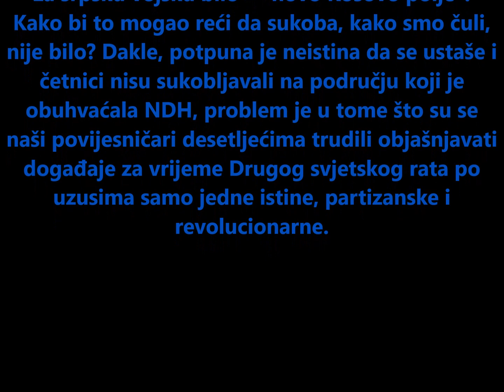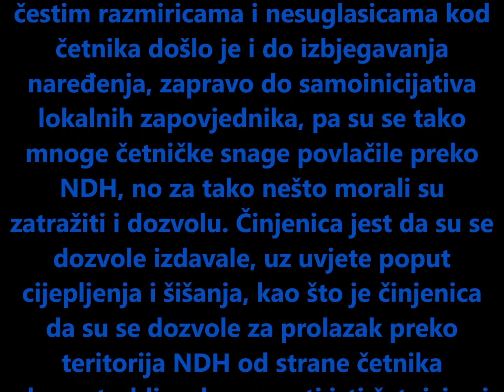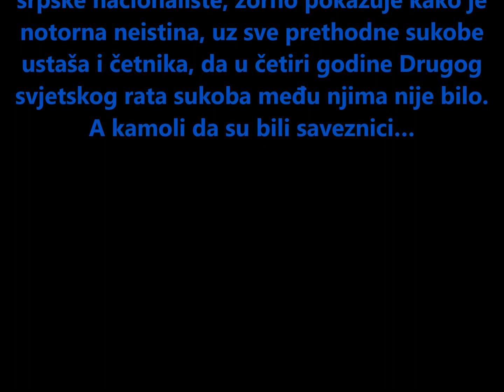Bitka na Ljevče polju drugo Kosovo za Srbe